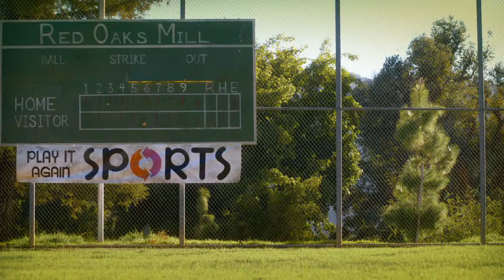undrafted tlr1 h720p